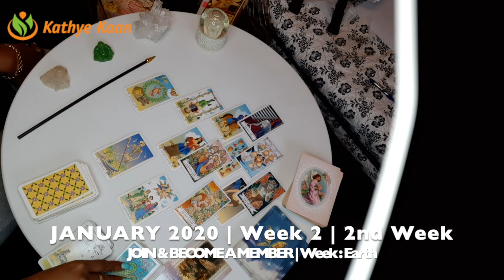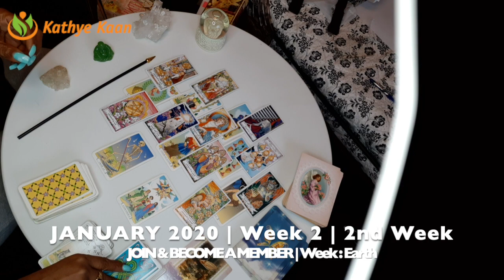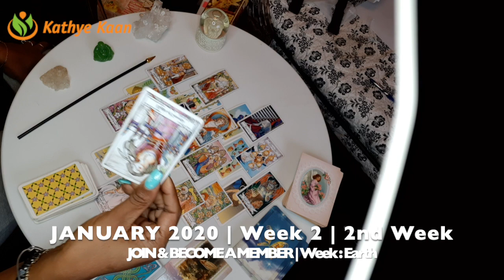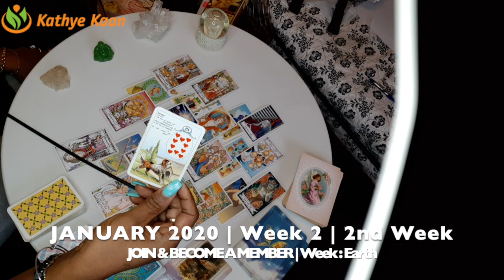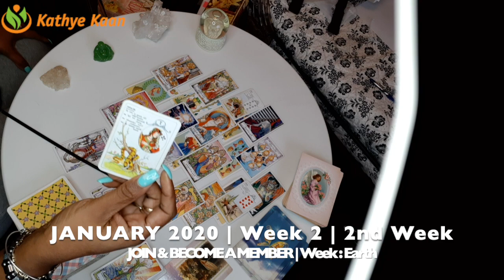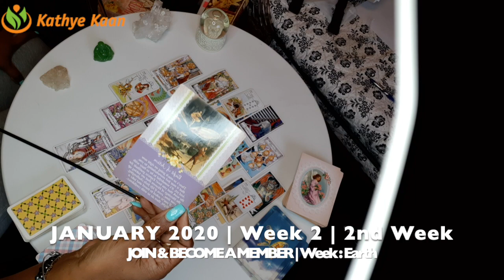SAGITTARIUS WEEKLY PSYCHIC READING | TAROT HOROSCOPE | WEEK 2 | JANUARY 6 - 12 BY KATHYE KAAN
Kathye